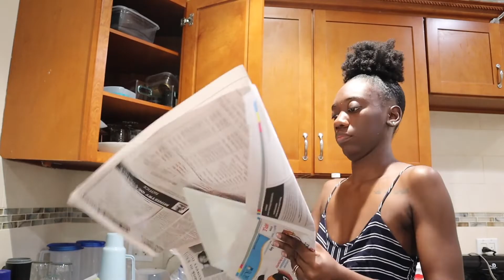VLOG | We're Moving + Mini Kai Update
In this vlog, I share a few of our latest life events and share a mini update on my toddler son. We also begin the process of moving.

▶ MUSIC  (Fully Authorized permission for usage)